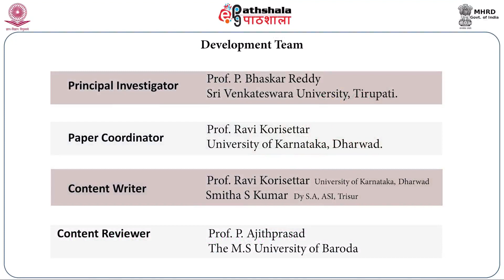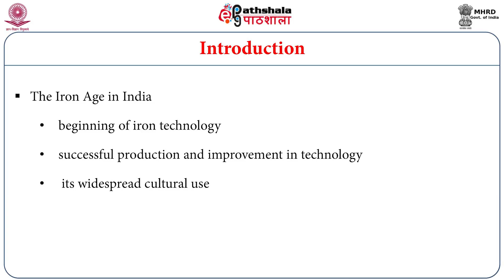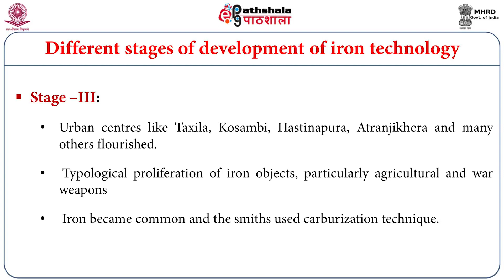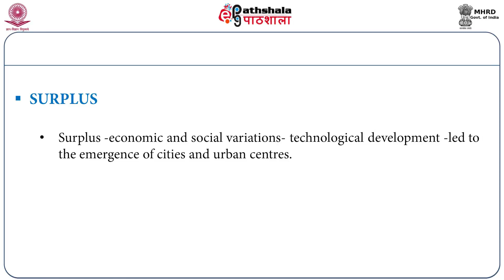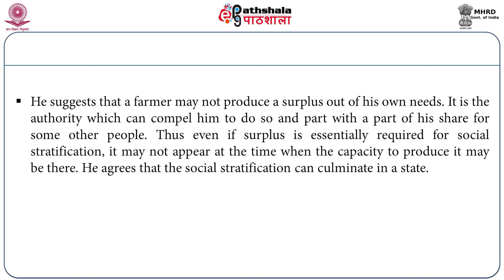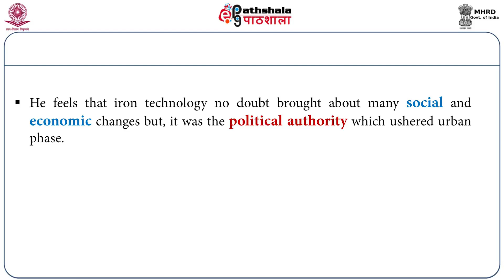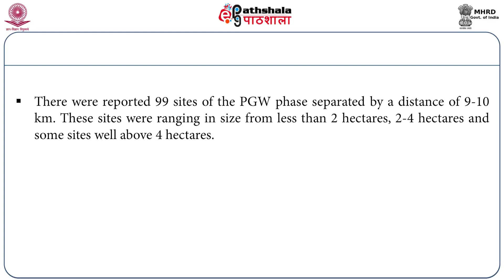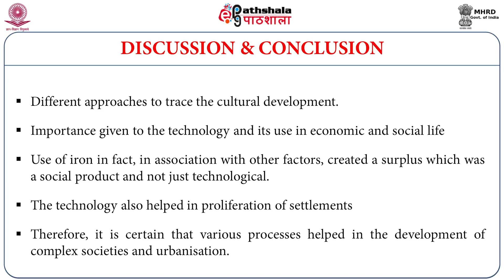M-30. Iron and urbanization - impact of iron on culture